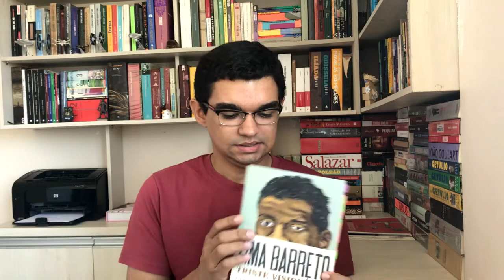Lima Barreto - Triste Visionário (Lilia Schwarcz)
Olá, no vídeo dessa terça eu comento sobre a recém lançada, pela a Editora Companhia das Letras, a biografia "Lima Barreto - Triste Visionário" da Lilia Shwarcz. A história de vida, de polêmicas e de um legado literário vastíssimo do escritor carioca. Foi escrito pela a antropóloga Lilia Schwarcz. Confiram!

Produção e edição: Mayara Alves